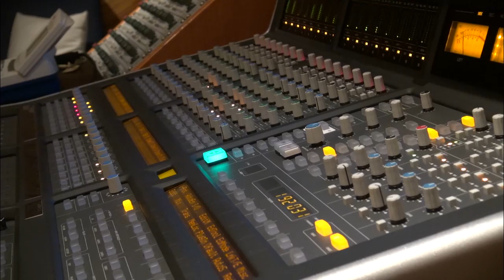Ministério Sarando A Terra Ferida - Audição Novo CD - (MKnãoPARA)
O baixista do Ministério Sarando a Terra Ferida, Daniel Marinho, esteve no estúdio da MK Music para a audição do novo álbum desse grupo abençoado. A diretora artística, Marina de Oliveira, e o técnico de áudio, Vitor Farias, acompanharam cada detalhe desse trabalho. Vem conferir e aguarde por mais esse lançamento MK!